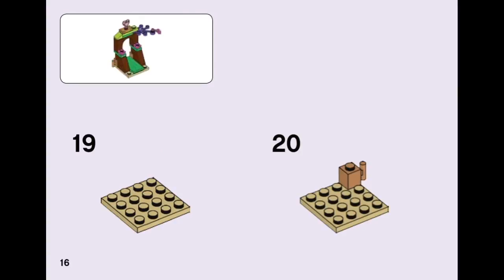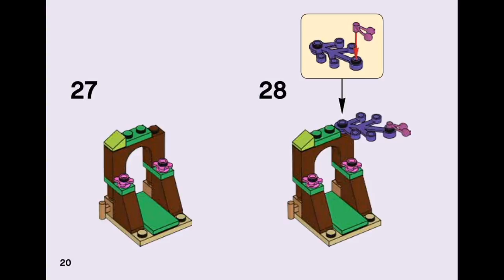LEGO Elves 41173 Elvendale School of Dragons - instruction timelapse